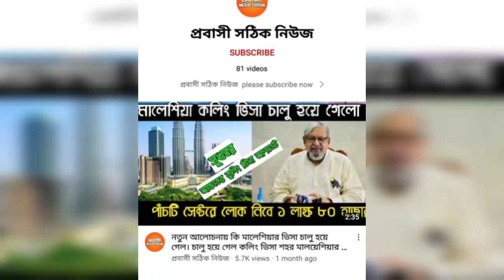🇮🇹🇮🇹নতুন আরো চারটি সিটি থেকে নুলোস্তা বের হইছে ইতালি || italy seasonal & nonseasonal visa update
🇮🇹🇮🇹ইতালি ভিসা আপডেট ২০২২
tag
italy visa for bangladesh 2022
italy visa new updatec
italy visa new update
italy visa news
italy visa news today
ইতালি যাওয়ার সহজ উপায়
ইতালি স্পন্সর ভিসা ২০২২
ইতালি নতুন খবর
ইতালির নতুন খবর আজকের
ইতালি নোলোস্তা
ইতালি ভিসা ২০২২
ইতালি টুরিস্ট ভিসা ২০২২
italy seasonal visa 2022 new update
romania visa update 2022
italy visa update
italy nulosta today